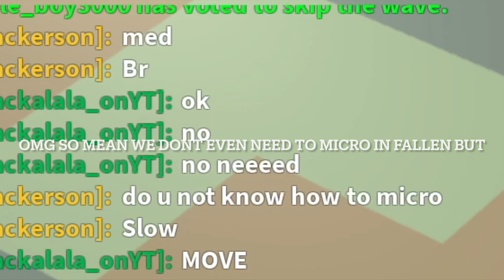Fallen king bully.exe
payback for troll spawns